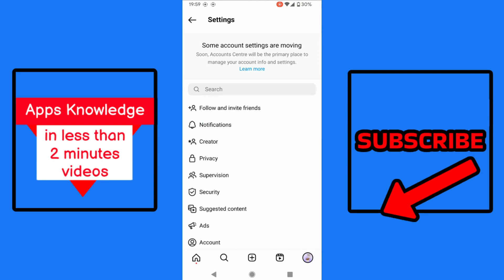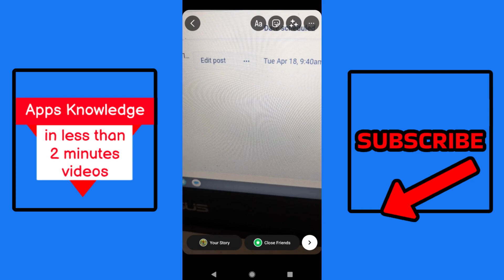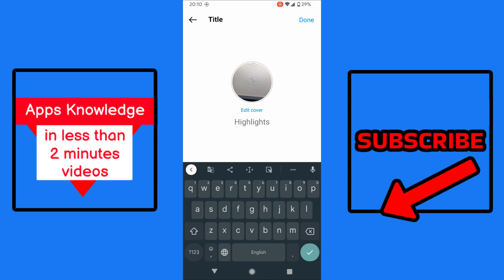How To Check If Someone Viewed Your Instagram Profile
How To Check If Someone Viewed Your Instagram Profile? Check Out Who Viewed Your Profile Using This Simple Trick.